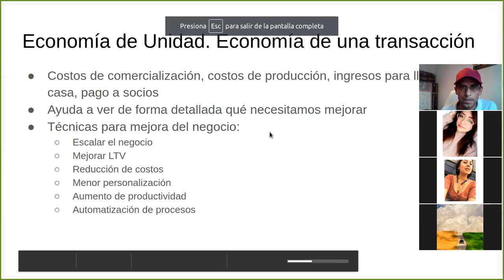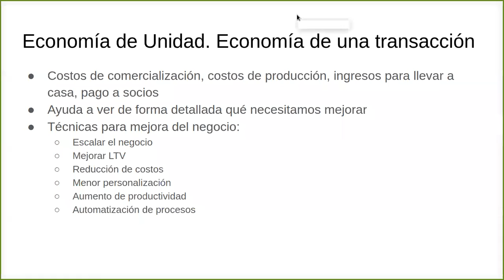ECommerce 3G - 2010/11/05 pt02 - Finanzas en el Plan de Negocios